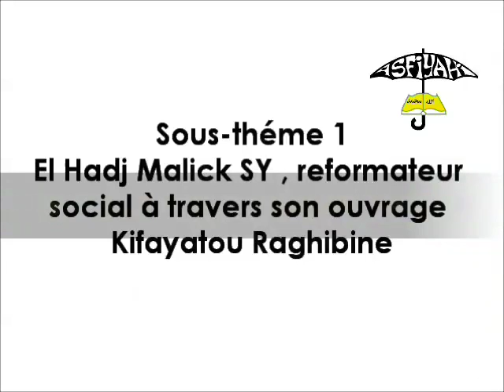GOREE 2012 - Oustaz Alioune Diagne: ElHadj Malick Sy, un reformateur à travers Kifâyatu Râghibine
GOREE 2012 - Oustaz Alioune Diagne : El Hadj Malick Sy, un Reformateur social à travers son ouvrage Kifâyatu Râghibine -

Oustaz Alioune DIAGNE. Ce pur produit de l'Université Populaire de Tivaouane, qui y fit ses humanités et qui y enseigne, tente ici d'éclairer l'opinion sur le rôle de réformateur social du patriarche (Maodo en pular). Il s'est basé fort justement sur l'ouvrage qui semble refléter le plus les préoccupations sociales du savant : kifâyatu Râghibîn. L'actualité de cet ouvrage dont la rédaction s'est achevée dans les derniers mois de la vie du sage de Tivaouane est telle que quelqu'un a dit qu' « ignorer Kifâya est un crime intellectuel ». D'où la pertinence de ce sous-thème !

AsfiyahiWebTv , La Télévision Tidjane sur le Web